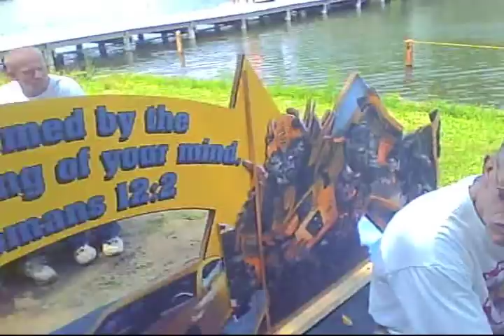Pow Wow 2010 (6-15-10)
this was probably the best camping trip in quite a while.  lots of fun, and no one got seriously injured! lol.